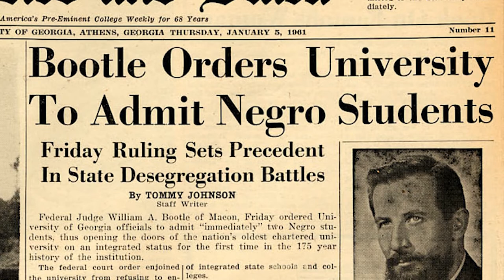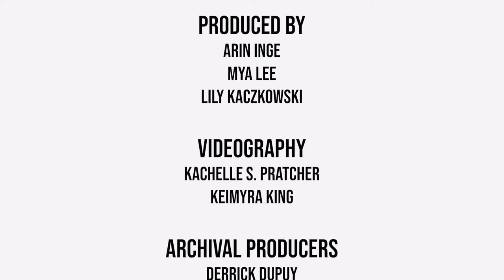C.O.O.L.™ Talks | Joan Trumpauer Mulholland - Civil Rights Activist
Joan Trumpauer Mulholland's role in the Civil Rights movement of the 1960s is often understated, but her actions during this time as one of the Freedom Riders and Woolworth's Sit-In participants were integral in leading Black Americans towards the path to freedom. We sat down with Joan to talk a little about her role in movement, and learned a lot about this ordinary hero.

Connect with SR1! 📲

SR1 is an educational 501(c)(3) nonprofit located in Ridgeland, Mississippi that strives to eliminate disparities in health, education, and technology. To find out how you can support SR1, visit our

Mississippi Department of Archives & History
Southern Foodways Alliance
Glen Echo Park Partnership for Arts and Culture
Mississippi Department of Corrections
D'Cory Owens
Associated Press
Fred Blackwell
WJLA
Getty Images